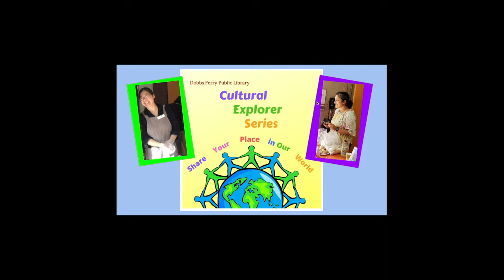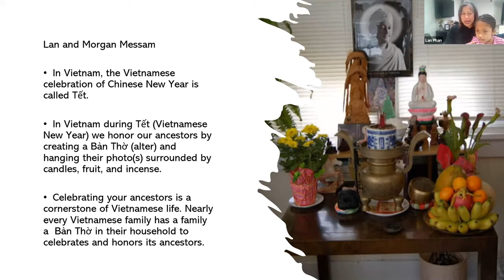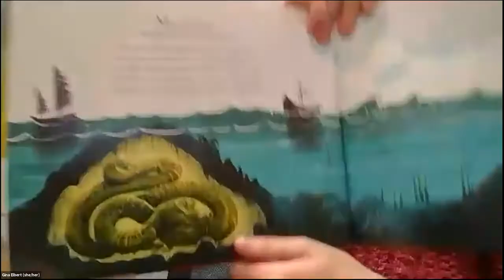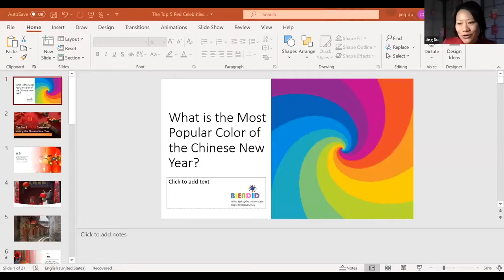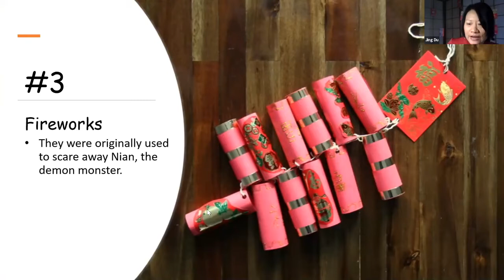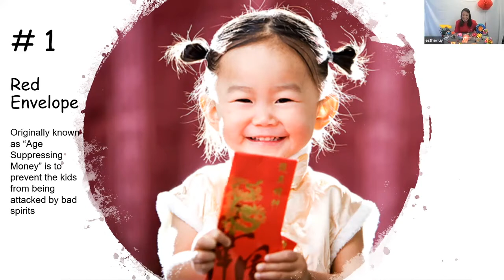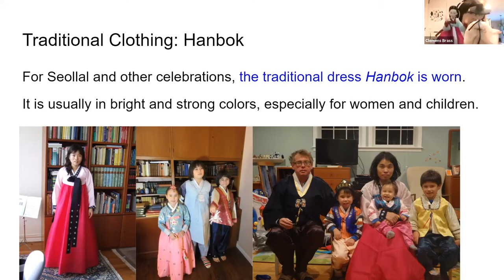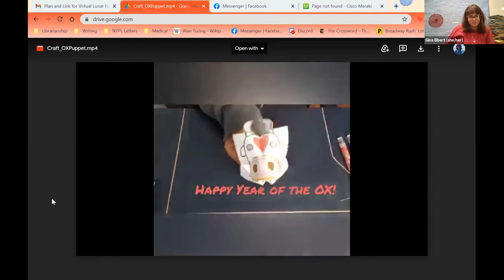2021 Cultural Explorers Lunar New Year